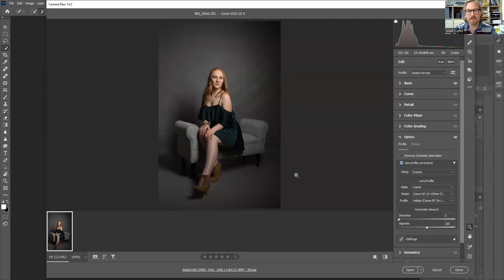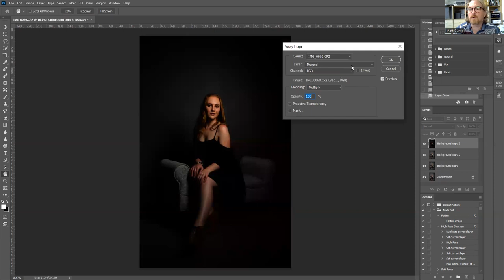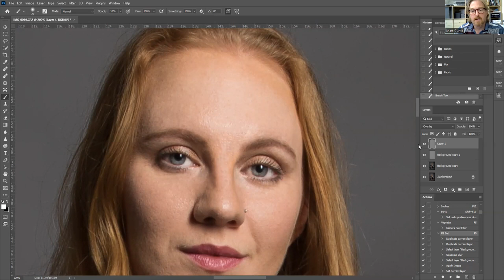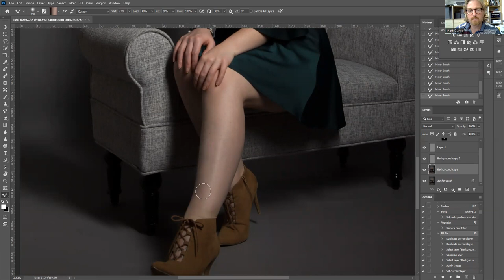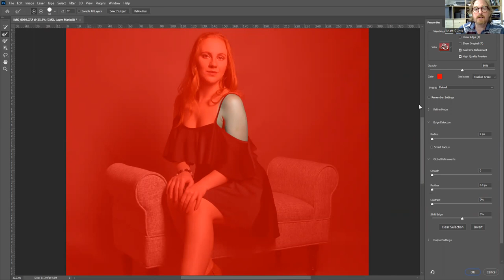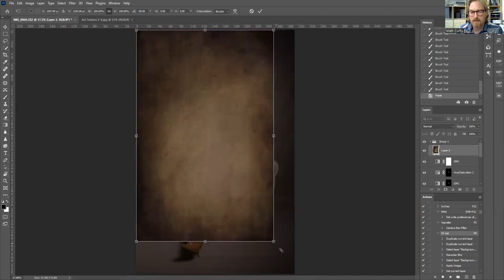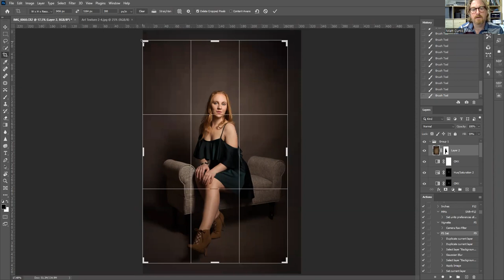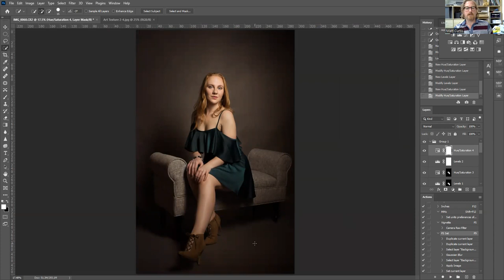Matt Curtis Portrait editing in Photoshop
So we ran a live shoot over zoom for the British Institute of Professional Photography demonstrating various lighting and generally playing in the studio then sending a selected image over dropbox for a live edit. We suggested we all try an edit of our own of the image to show different styles...here is my version...